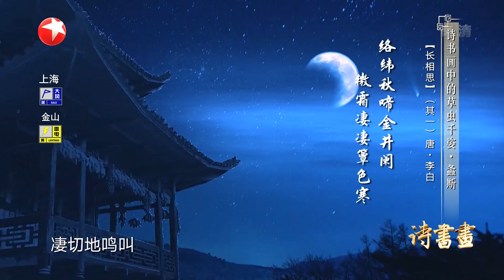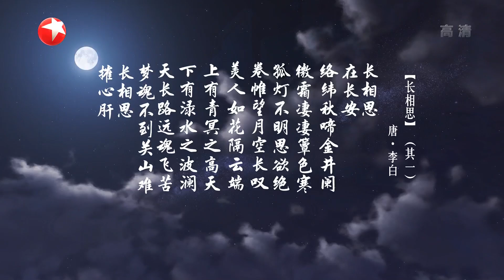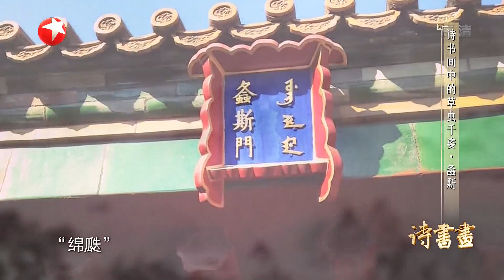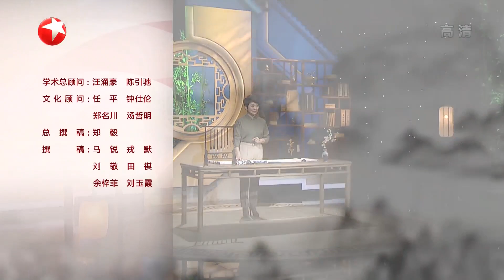草虫千姿·螽斯 李白《长相思》将秋夜凄苦的环境氛围和魂飞难抵的浪漫想象相结合，把相思之情写得如泣如诉缠绵悱恻 |《诗书画》Becoming poetic 20200901【东方卫视官方频道】